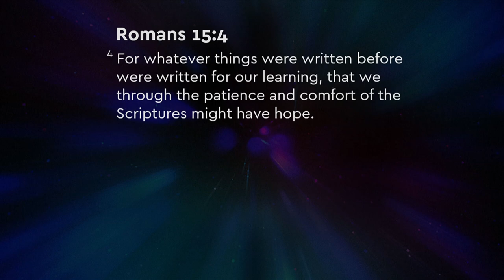Find Strength To Hope Again | Gospel Partner Excerpt | Joseph Prince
What thoughts have you been occupied with? Do you see good in your future? Or are you filled with worrisome and negative thoughts because of all that has been happening in the world?

Find out God's heart for you today in this sermon excerpt as Joseph Prince shares how you can find this hope in the Word of God.

This excerpt is from the sermon, Practical Benefits of Seeing Jesus in the Word, preached on Sep 18, 2022.

Catch the full sermon now with a Gospel Partner subscription! Your first month is free

Want to know more about the gospel? Receive inspiring and exclusive teaching content in your email inbox from the Gospel Partner team

Excerpt Summary
0:00 What's Your Outlook On Life?
2:33 Where To Find Hope
3:39 Have This Perspective During A Recession
5:38 Receive Strength When You See Jesus
7:58 How To See Jesus In Abraham's Story
10:19 Don't Focus On Your Problem
12:57 Be Expectant For Your Breakthrough!